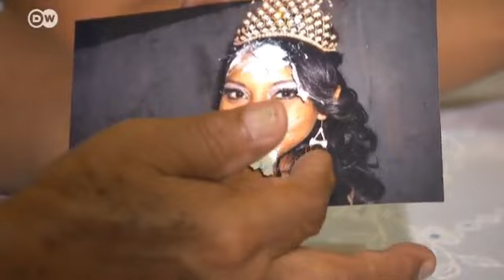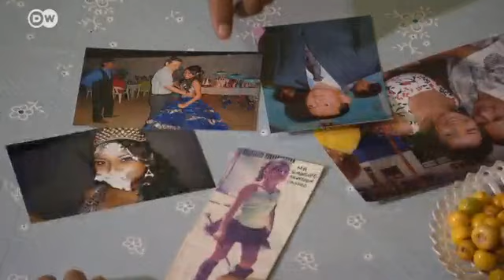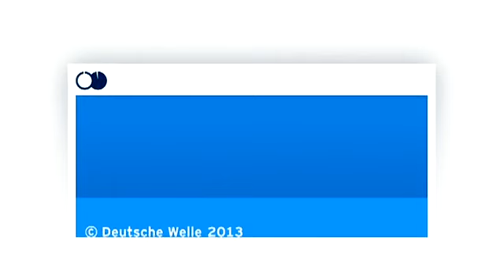Citizens Fighting Crime in Mexico | Journal Reporters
People all over Mexico say the police are failing to come to grips with the country's crime problem. many of these people have banded together... to take the law into their own hands.